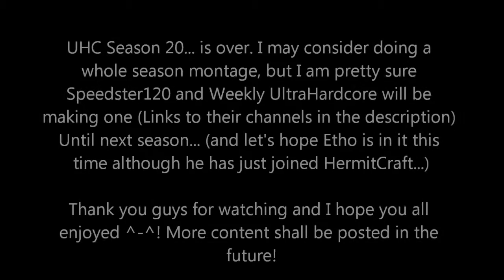Mindcrack UHC Season 20 Episode 8 Montage "The Finale"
And now... the final episode of Season 20. If you're ever looking for a Mindcrack UHC Season 21 montage... I'll be here :)
Let's see if we can hit 3 likes xD
Music featured: Cory Sparks- Infinity and Beyond
If any of you could make me a decent intro to my videos, and in return I would feature your social media/youtube channel in all my videos, then please contact me at
Follow Ahrix:
Thank you guys so much ^-^  THREE HUNDRED views on Episode 02?! That's insane :D